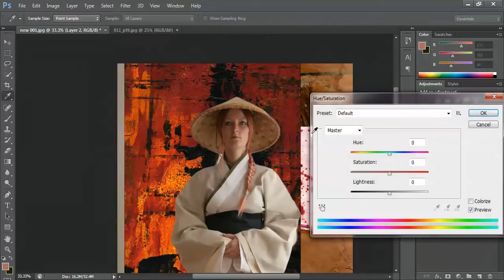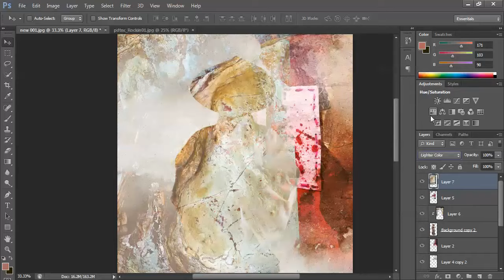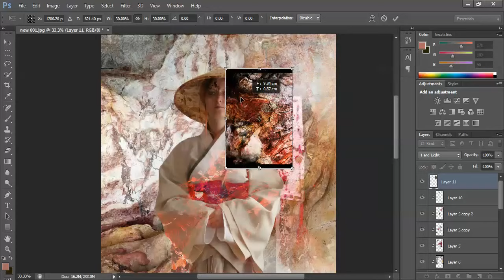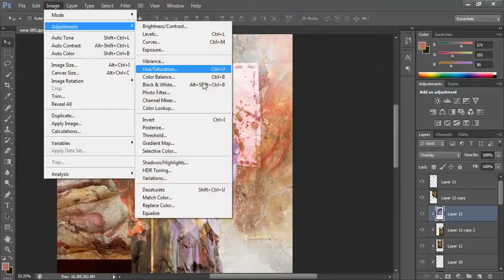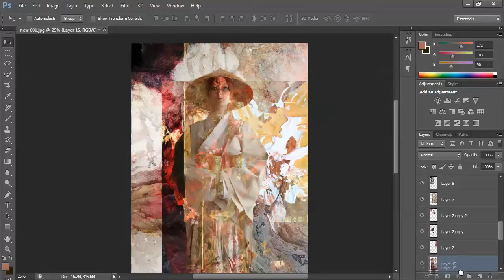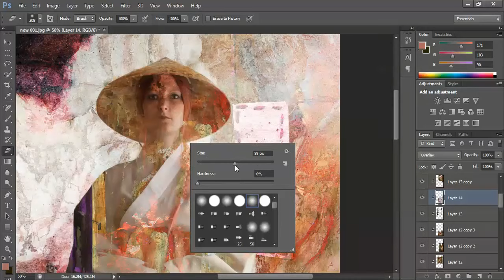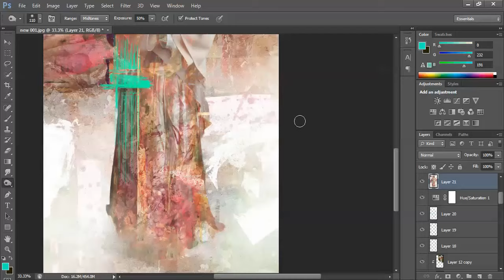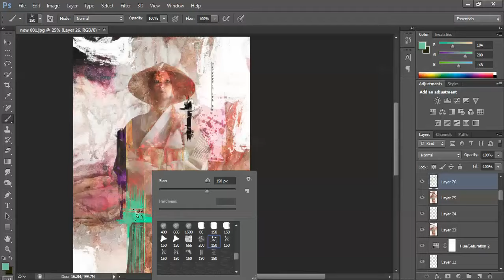" Chinese Love " Manipulation Tutorial By Anwar Mostafa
stocks  ." uploading  "